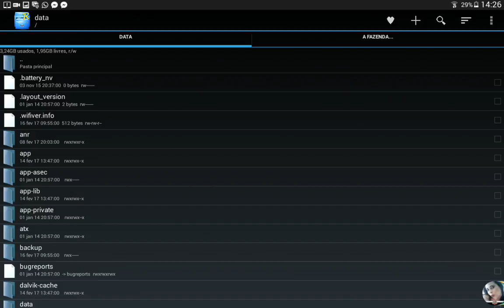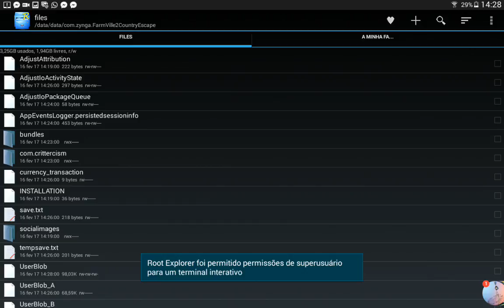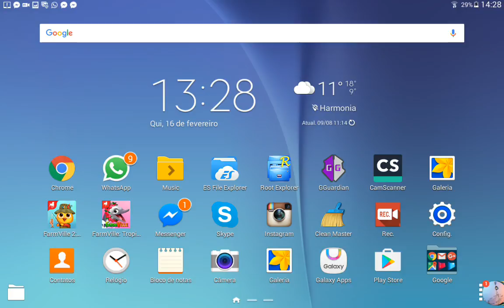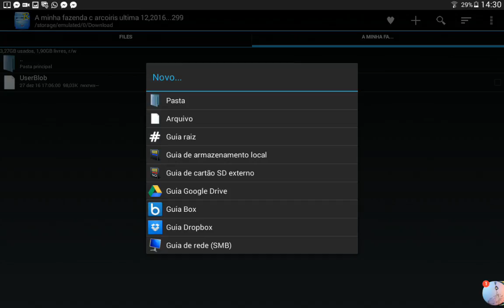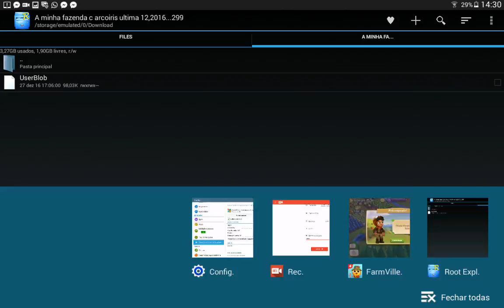Como clonar o userblob da Fazenda Country Escape ou Aventuras do Campo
Vcs sabem que para fazer isso precisam ter root no celular ou no Bluestack ok?